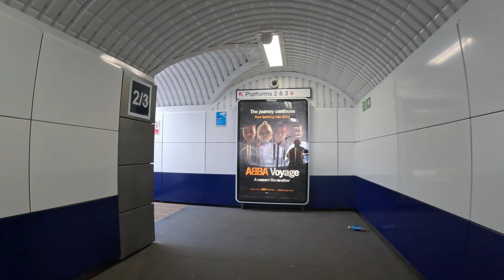hertford and ware part five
Hertford is the county town of Hertfordshire, England, and is also a civil parish in the East Hertfordshire district of the county. The parish had a population of 26,783 at the 2011 census. The town grew around a ford on the River Lea, near its confluences with the rivers Mimram, Beane, and Rib. The Lea
ware town lies on the north–south A10 road which is partly shared with the east–west A414 (for Hertford to the west and Harlow to the east). There is a large viaduct over the River Lea at Kings Meads. The £3.6m two-mile bypass opened on 17 January 1979. At the north end of the bypass is the Wodson Park Sports